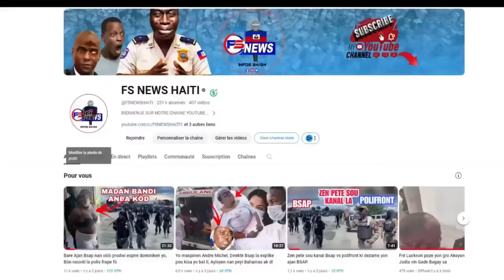FLASH: Men Video BAZ Gang Komisè fenk sot DeMoli a, Se sak tap fè Nou Pè yo.